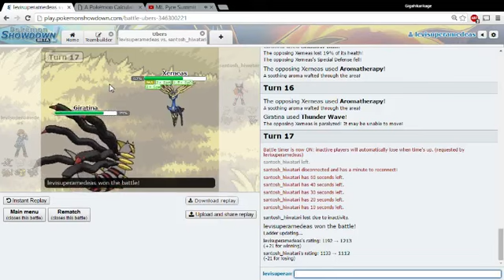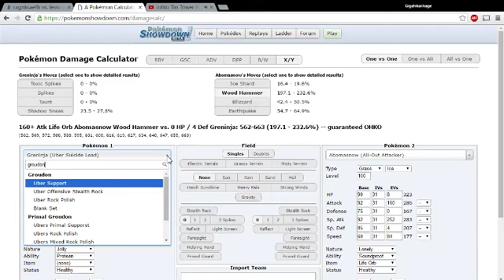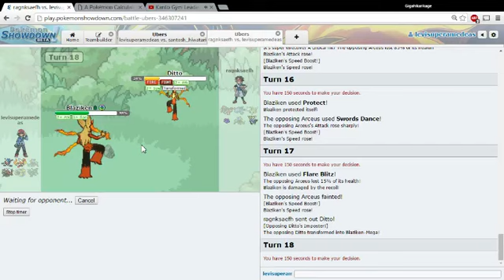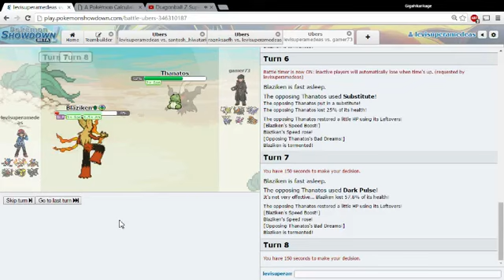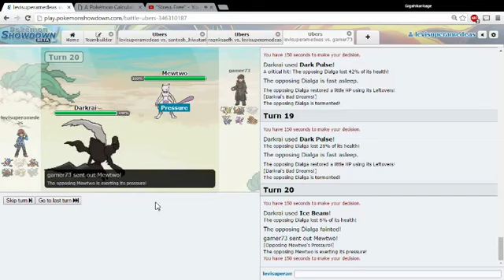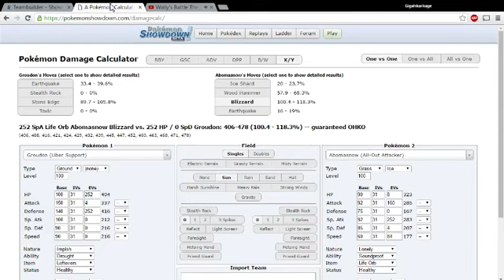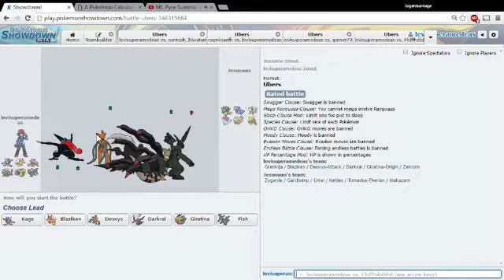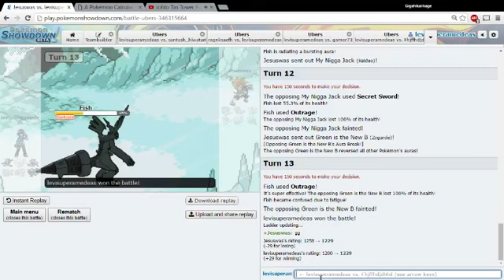Pokemon Showdown Live; The Start of Something Great!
Hello everyone, I'm Levi Adams and I am here to bring you guys what I assume is a new and interesting idea! I love Pokemon, and I love drawing, so what better thing for me to do on youtube than draw Pokemon battles??? I will be having pokemon battles for you guys with my favorite pokemon, and then we can pick and choose some scenes for me to draw out! I think this will be a fun time, and a great way to improve my drawing and my competitive battling ability. If you guys enjoy drawing, battling, and listening to my voice, then please, hang out some more! I think this will be great, and I'm looking forward to making some new fwiends!:D
Thank you for coming out to my video!